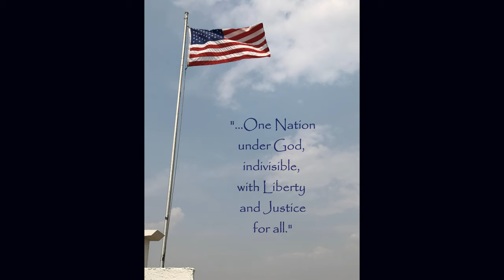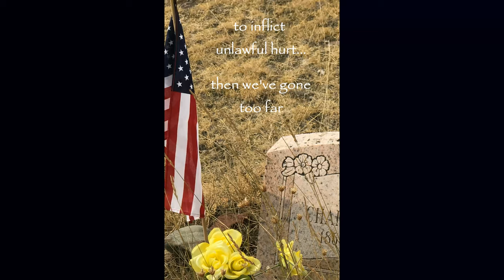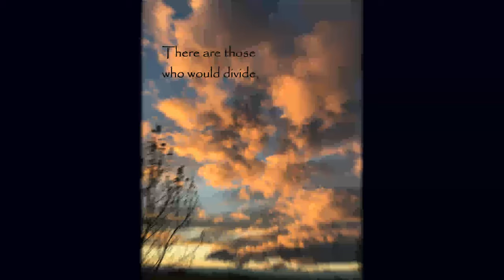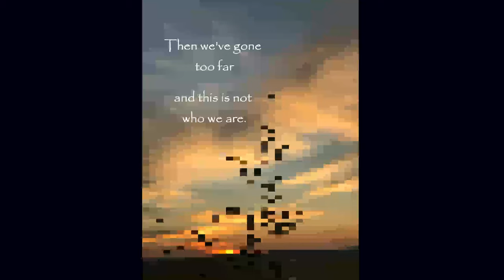This Is Not Who We Are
Created by Christine Nielsen to promote peace and civility.